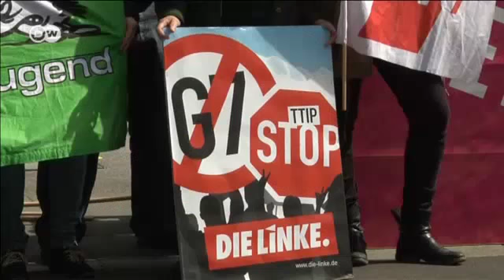قمّة مجموعة السبع: ما تأثير غياب روسيا؟ | كوادريغا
يوم الأحد المقبل ستنطلق وفي ظل حراسة مشددة قمة مجموعة الدول السبع في قصر إلماو البافاري، حيث سترحب المستشارة الألمانية أنغيلا ميركل بقادة أكبر دول صناعية في العالم. ولكن هل تمثل مجموعة السبع بالفعل الدول الأقوى اقتصاديا؟ بعض الخبراء يرى أنه مع بروز الدول الصاعدة بدأت المجموعة تفقد أهميتها. كما أن إقصاء روسيا منها يزيد من ضعفها، ما يجعل التلاحم بين دول مجموعة السبع يحظى بأهمية أكثر من أي وقت مضى.

ضيوف الحلقة:
- أحمد بدوي: باحث ومحلل سياسي - مصر
- الطيبي السعداوي: صحفي متخصص في شؤون أسواق المال - المغرب
- سلام سعيد: خبيرة في الشؤون السياسية والاقتصادية – سوريا